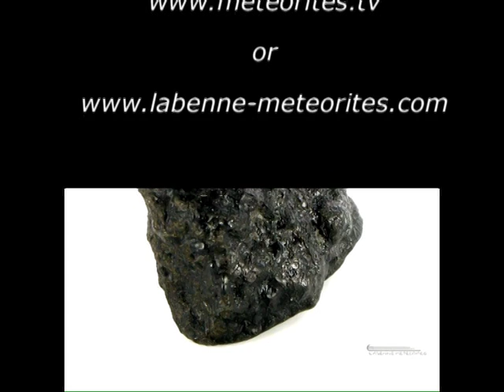Tissint martian meteorite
The Tissint martian meteorite is a Martian, olivine-phyric shergottite. More martian meteorites for sale
History: The 18th july 2011, a bright fireball was observed in the region of the Oued Drâa valley in Morocco by several local people at about 2 am local time. Later, nomads began to find few stones covered by fusion crust.

Martian meteorites designed as the SNC Group are pieces of Mars ejected from the red planet by impact.